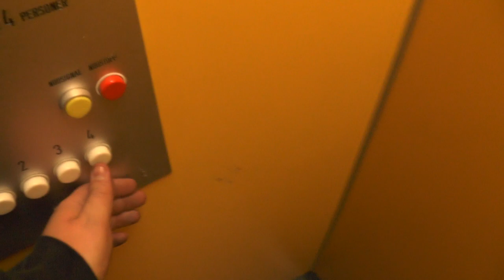Old KONE Hydraulic Elevator @ Gröndalsvägen 31, Stockholm, Sweden!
ELEVATOR INFORMATION!

Manufacturer/Tillverkare: KONE
Model/Modell: NPN8
Installation year/Byggår:
Serial Number/Tillverkningsnummer: L451.2264
Floors/Antal våningar: 5 = B 1 2 3 4

Location/Adress: Gröndalsvägen 31, 117 66 Stockholm (Gröndal) SWEDEN!
Camera/Kamera: Panasonic HC V720!